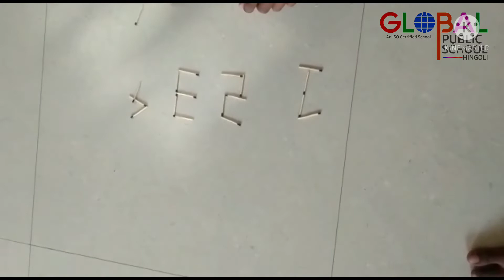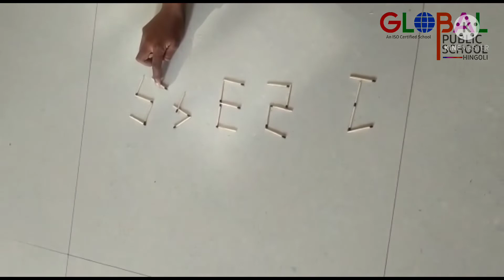Making numbers from Match Box Sticks | Sarthak Anita Mahadeo Pund